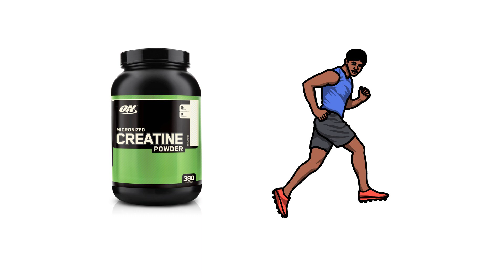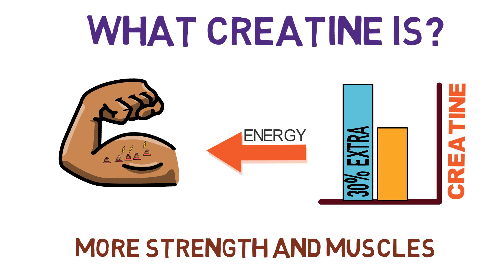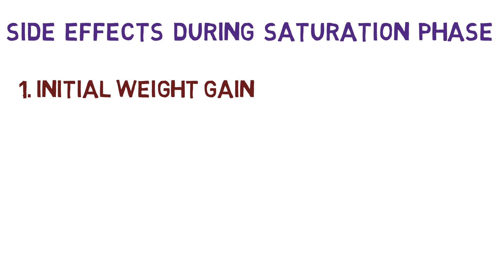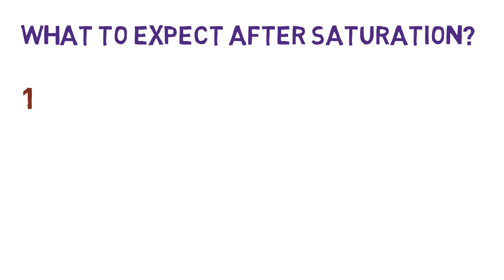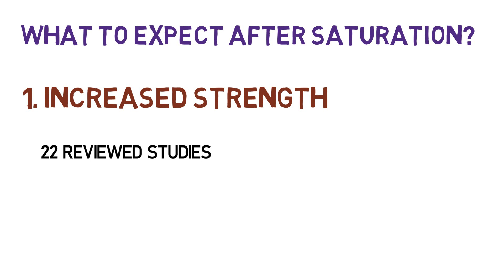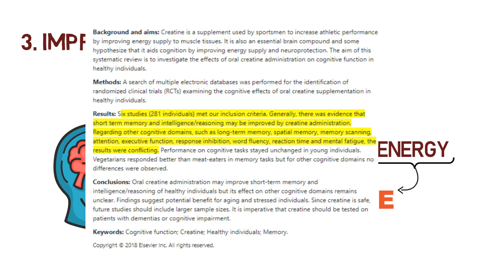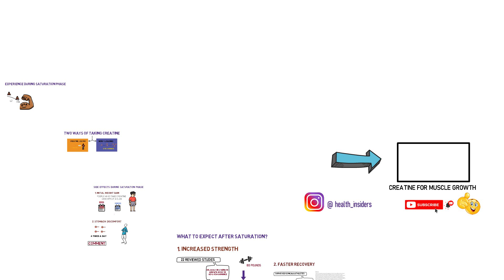WHAT HAPPEN TO YOUR BODY AFTER TAKING CREATINE FOR 30 DAYS | CREATINE RESULTS | HEALTH INSIDERS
HI GUYS,

I get this question a lot that what does creatine do to your body? what will be the effect of creatine if I take it for 30 day. I have covered in this video that what is creatine? how does it work and what it do to your body and what it does to your body after taking for 30 days. Creatine supplements helps in raising your ATP and in return help you keep up your muscle building. There are many different kind of creatines but the main and most popular one is creatine monohydrate. This has been proven cheapest and has the same effect as the others. In our point of view the best creatine will be creatine monohydrate as it gives you the same effects. If you do not know how to use creatine. I have mentioned in this video some good ways to take creatine. I also want to point out that there are some side effects of creatine and you should always be aware of them. It can cause weight gain and stomach constipation. I hope this will answer your question of how to take creatine. creatine usually comes in a powder form and there are mainly two recommended ways of consuming creatine. One of them is called creatine loading and the other one is called non-loading method. The best way to use creatine is usually by adding it with carbohydrates. I have gone in depth about how to use creatine and best way for muscles growth. You should consume limited creatine as it is going to raise the energy but do not over consume it.  This will help you to get best creatine results. I hope you liked the video and following are the time stamps,

00:00 Introduction
00:34 What creatine is?
01:44 Two ways of taking creatine
02:26 Side effects of creatine
03:50 What to expect from saturation?

Previous videos

Channel link

**Disclamar:**

Links